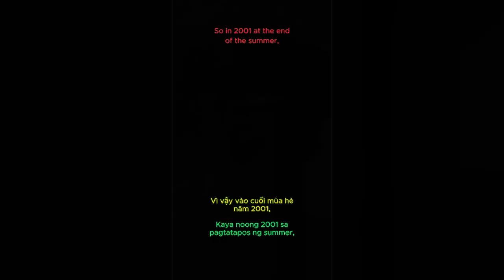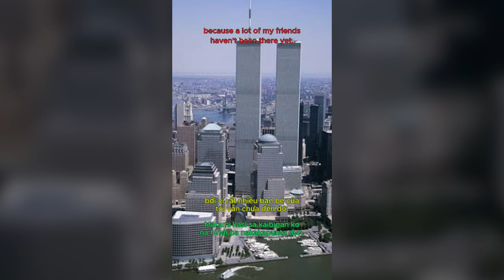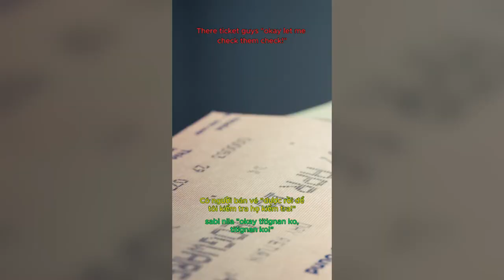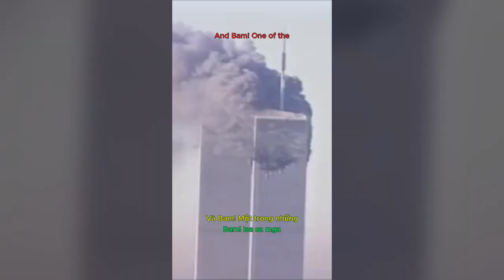2E's 9/11 Story: "My disability saved my life." | Episode 23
❤ Let's be FRIENDS! ❤
2E Travel's
2E & Co.